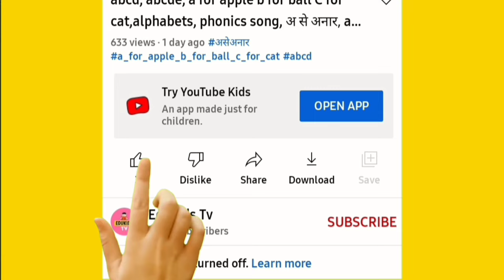One two three, learn to count, 123 Numbers, 1 to 100 counting, alphabet a to z, ABCD, prt- 5262